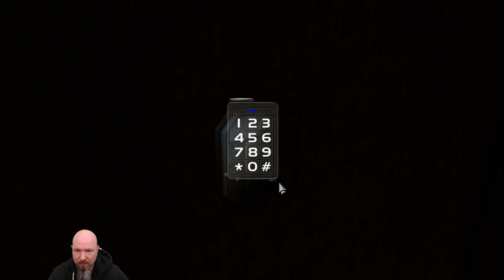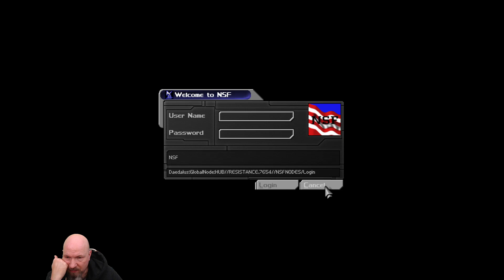Cyberpunk und cleveres Spielprinzip: Deus Ex (2000)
Deus Ex vermischte 2000 einige Spiele miteinander. Da haben wir Shooter- (auch wenn das Spiel auf den ersten Blick so ausschaut, es ist kein Shooter), Schleich- und Rollenspiel-Elemente. Uns selbst pimpen wir mit Augmentierungen und versuchen so knifflige Aufträge zu lösen.